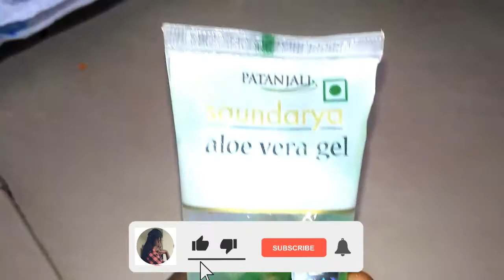Shiny hair mask || hair smoothing treatment at home || முடி ஷைனிங் ஆவது எப்படி